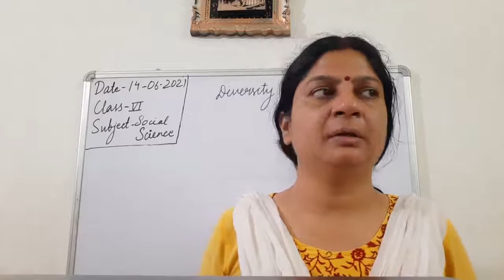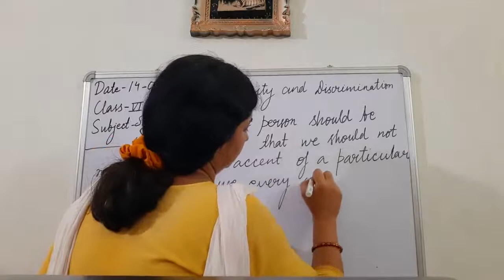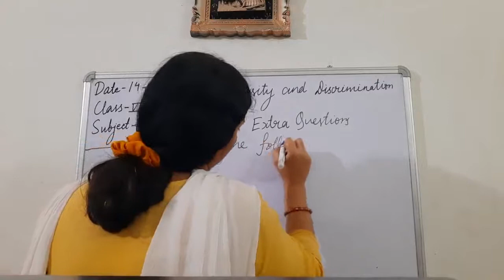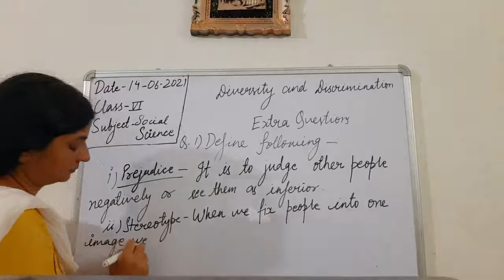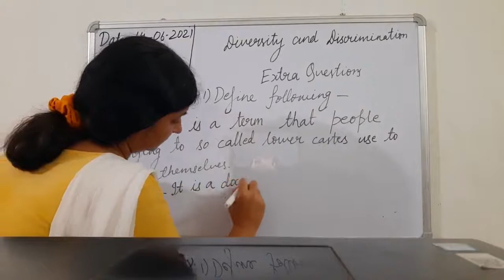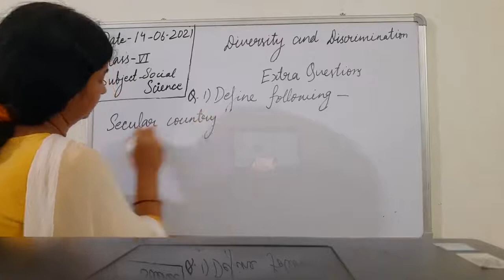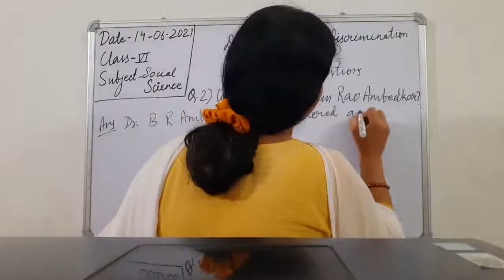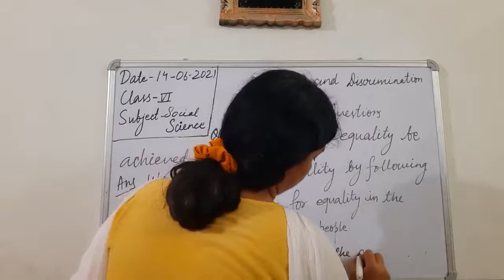Class VI Social Science 14-06-2021 by Mrs Ruhi Singh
Class VI Social Science 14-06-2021 by Mrs Ruhi Singh Chapter Diversity and Discrimination Q/A